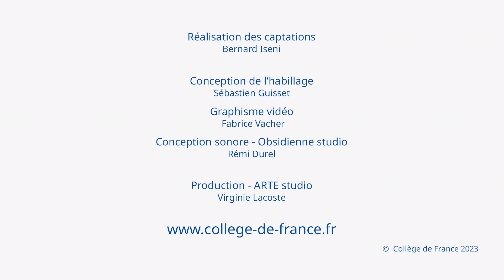Le droit international de l’environnement... (15) - Laurence Boisson de Chazournes (2022-2023)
Colloque Le droit international de l’environnement face au défi de l’effectivité
Conférence du 12 mai 2023 : Session 4 – Les juges face au droit international de l’environnement
Propos introductifs
Le droit international de l’environnement face au défi de l’effectivité

Intervenant : Yves Daudet, Professeur émérite de l’Université Paris 1 Panthéon-Sorbonne, Président du Curatorium de l’Académie de droit international de la Haye

Chaire Avenir Commun Durable
Professeure : Laurence Boisson de Chazournes